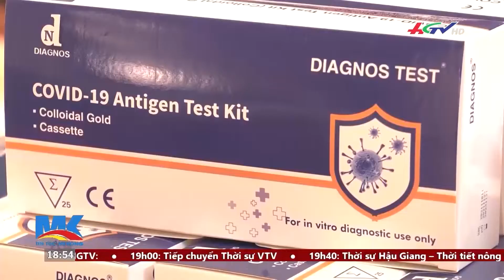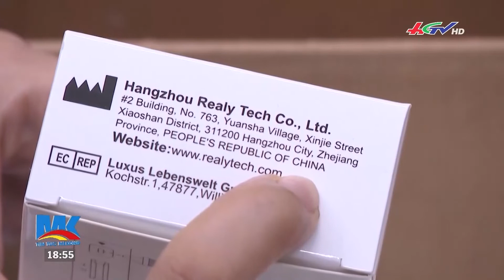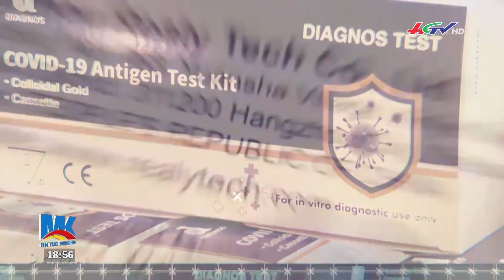Buôn lậu kit test vẫn chưa hạ nhiệt | TIN NÓNG MEKONG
* Zalo: Truyền hình Hậu Giang
* App: Hậu Giang TV
* Điện thoại: 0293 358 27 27